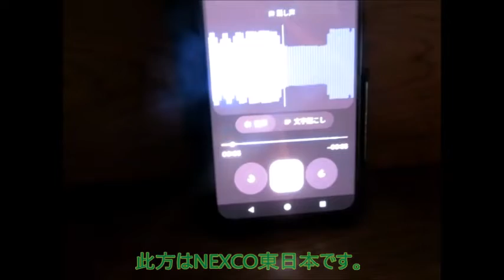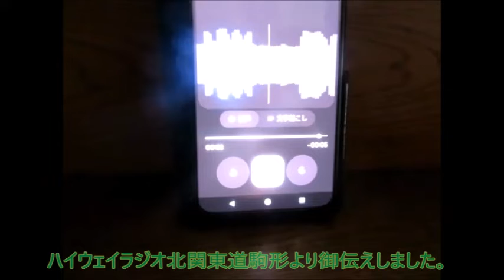【ハイラジ968】東行きと西行きの両方向に落下物があるらしい E50・駒形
シートと積み荷の落下物情報です。